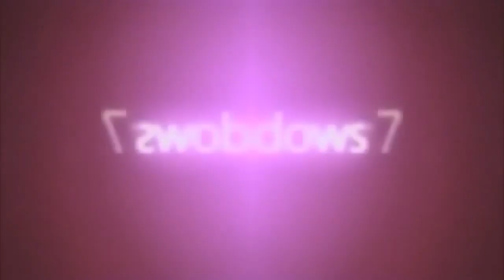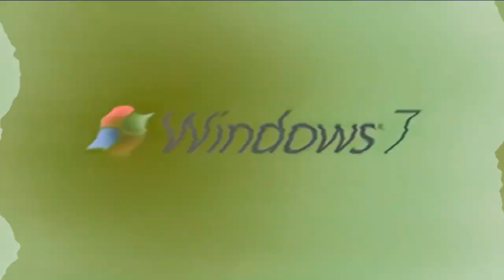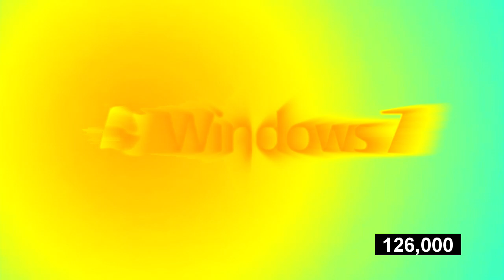Windows 7 Animation Effects (Inspired By Rick Astley Loves BMW Mafia With 22 Random Effects)